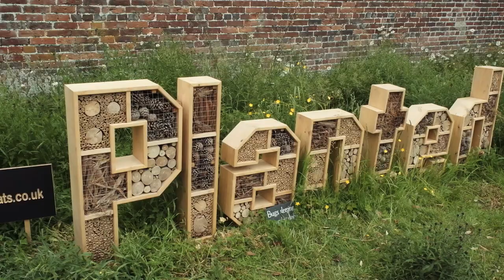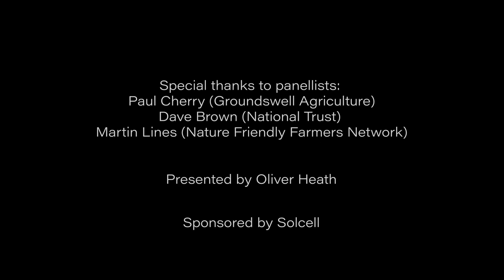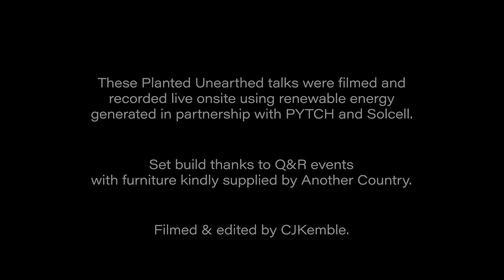Save our species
What can we do to reverse the devastating effects of human activity on nature and biodiversity. What role can rewilding and regenerative farming play in averting a collapse in biodiversity which would have catastrophic effects for humanity?

Hosted by Oliver Heath with guest panellists:  Martin Lines (Nature Friendly Farmers Network), Paul Cherry (Groundswell Agriculture)  and Dave Brown (National Trust)

Set build thanks to Q&R events and with furniture kindly supplied by Another Country.

Filmed and edited by CJKemble